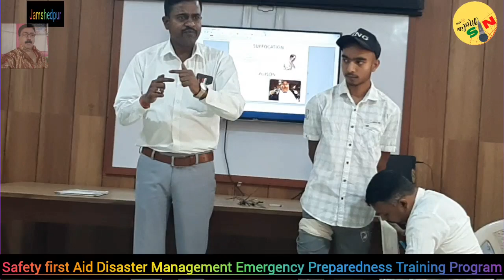PSF के माध्यम सेजमशेदपुर VBDAके द्वारा आपातकालीन स्थिति मैं किसी की जान कैसे बचाएं::::: Traning